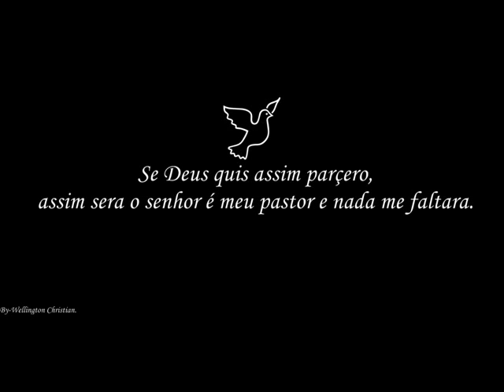Dexter - O Destino Do Reu [ NOVA ].avi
O Destino do Réu é o novo som de Dexter.
A nova música faz parte do novo disco de Dexter que já recebeu o nome de   "Flor de Lótus".